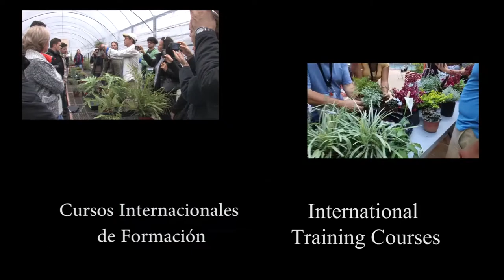Vertical gardens around the world - Ecuador (part 1)